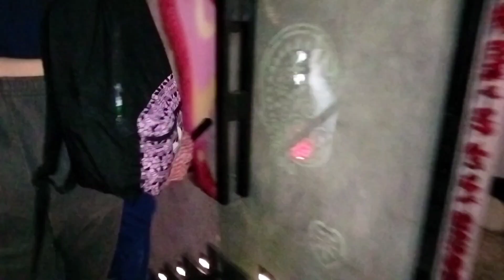Nanak Singh's Delhi Workshop Vlog🤍/📍 10ft down studio / Priyanshi Monga Vlogs